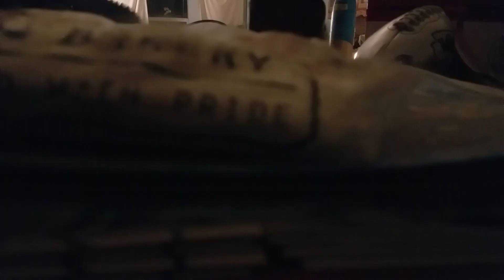crappy practice.... Jayslin on my mind...